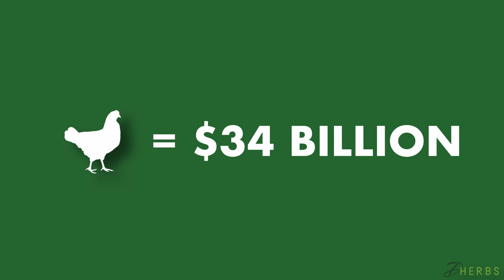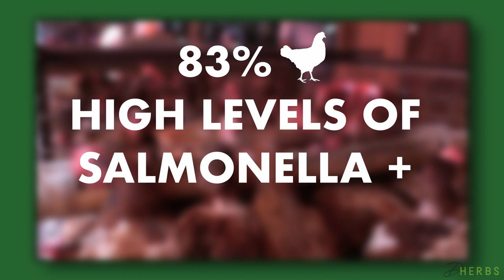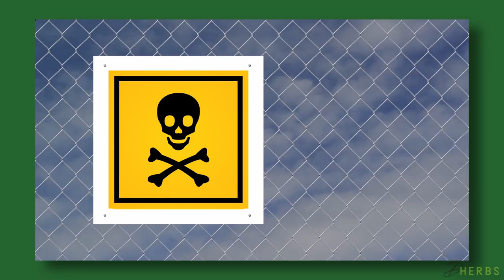S1: E1 The TOP 5 reasons to STOP EATING CHICKEN | Dherbs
The TOP 5 FACT about CHICKEN!